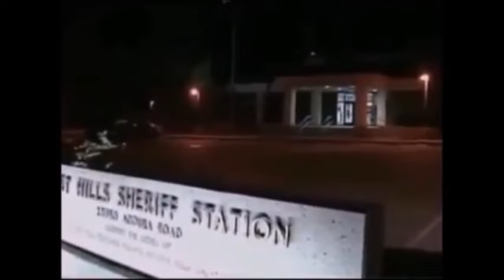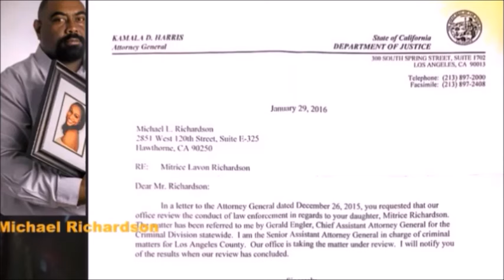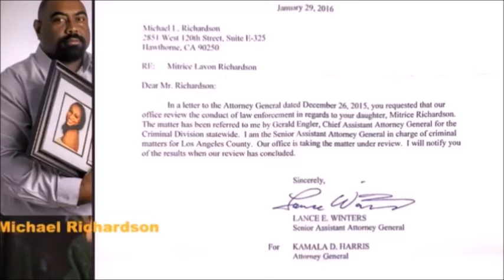Justice Denied: The Tragic Story of Mitrice Richardson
*New to my channel?
The bizzare dissappearence of Mitrice Richaa in Malibu and possible police cover up, are discussed in this truecrime episode